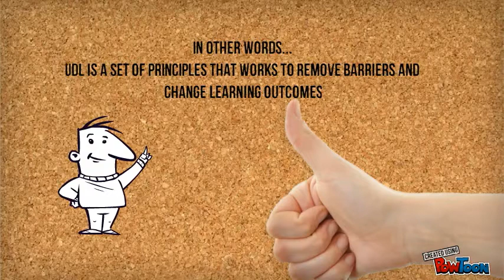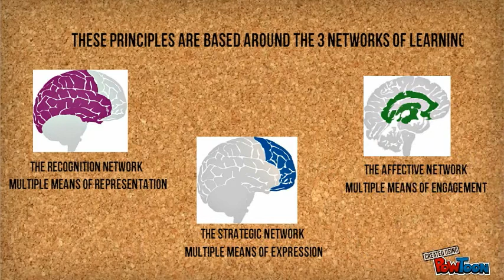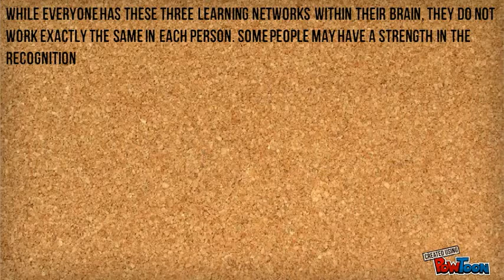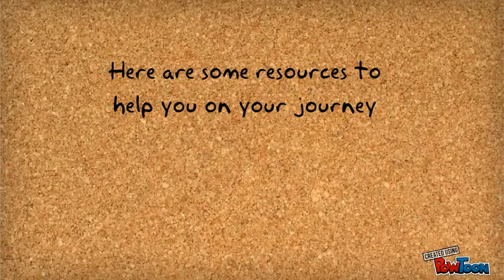UDL in 3 minutes (or there about)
the principles of Universal Design for Learning in 3:00-- Created using PowToon. This is the final cut.